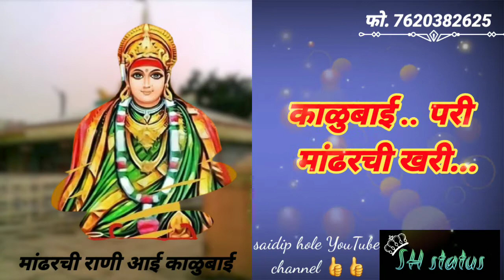Aie kalubai Mata new WhatsApp status and video songs (काळुबाई परी मांढरची खरी गाणं )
Aie kalubai Mata new WhatsApp status and songs .video